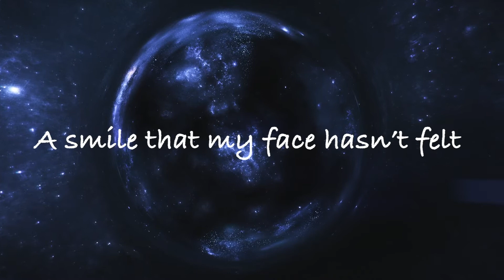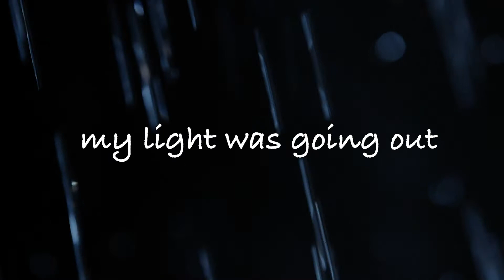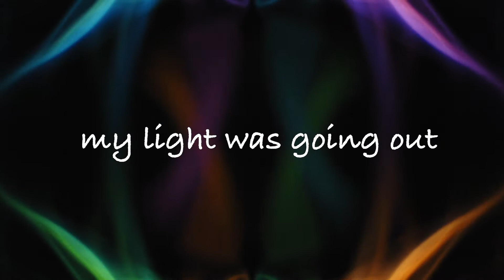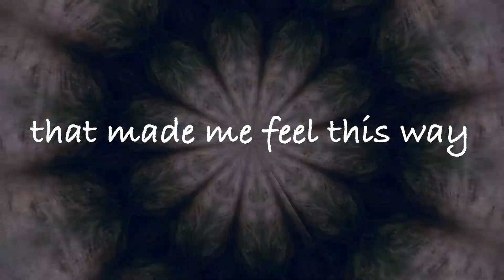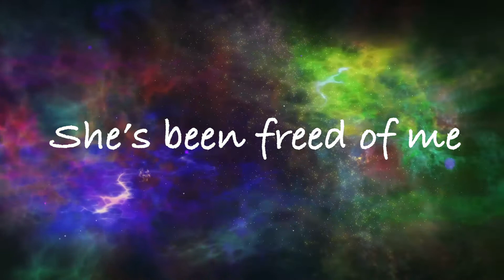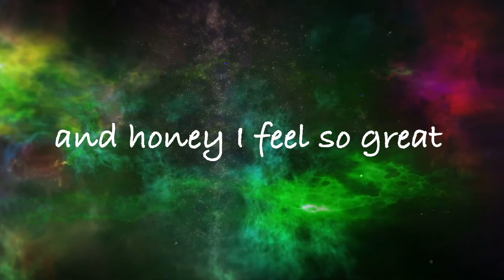Keep my head up - official lyric video by Phil Currie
Here's a lyric video I made for my latest single 'Keep my head up' which launched on July 1st, 2022. The single is available to download/stream on Apple Music and Spotify and launching soon on all other streaming platforms.